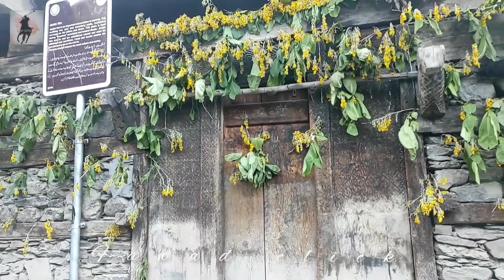Bumburate Kalash Festival, Chilam Josht || Kalash Valley Chitral || Vlog: Fawad Click